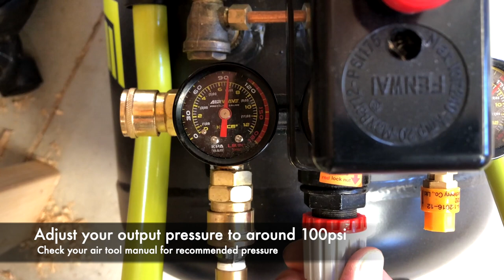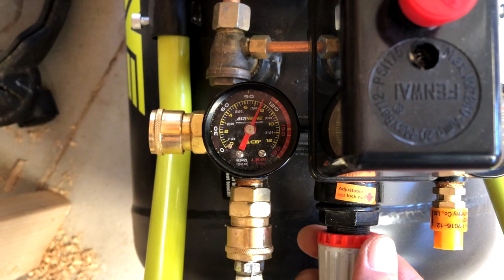The ULTIMATE beginners guide to using a compressor.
A step by step video showing you how to use a compressor. You'll learn how to connect an air hose and an air tool. If you've never used a compressor before then this video will show you the basic steps to using an air tool. You could connect a nail gun or spray gun and the procedure would be really similar.
The tools used in this video are: a compressor, a 9m air hose and an 18 gauge brad nail gun.
It's DIY for beginners.